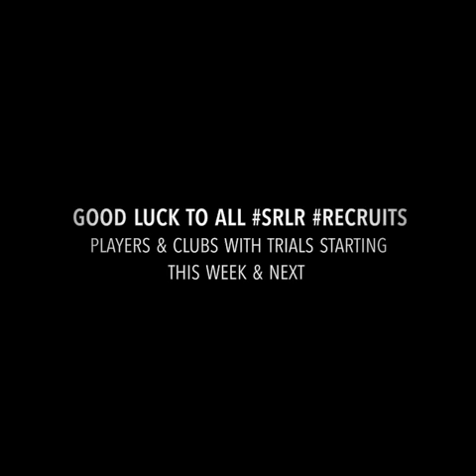1 on 1 Training Session with Anthony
1 on 1 Session with young Rugby League client Anthony Solomon Jnr today in Forest Lake

• Kicking Tech
• Awareness & placement
• Passing & Defence Tech

Good luck to all SRLR RECRUITS Players & Clubs with Trials starting this week & next